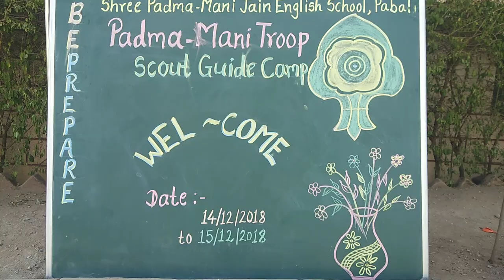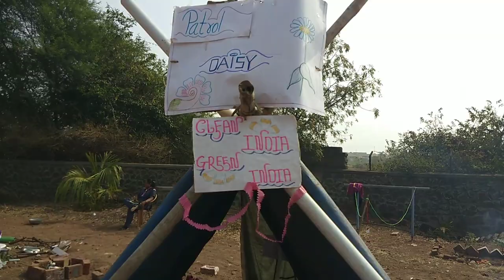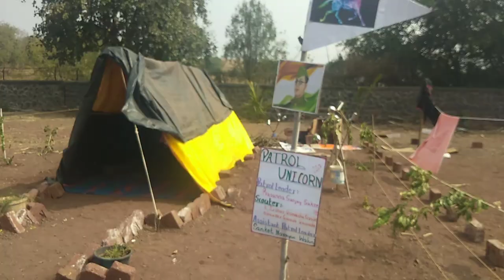Scout Guide Camp | Full Enjoy | December 2018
Buy Car Accessories Recommended by me:
Best Cordless Rechargeable Car Vacuum Cleaners:
Agaro HVC1081

Universal Car Foot Mat fits in every car:
Motella Crafts Universal Car Foot Mat

Best Microfiber Cloths for Car Cleaning:
Softspun 900 GSM

Best Car Air Fresheners:
Godrej aer O Hanging
Godrej aer Twist

Best Keychains for Car:
Techpro Stainless Steel
Contacts Heavy Duty
Techpro Stainless Steel
Tom and Jerry Keychain

Wiper washer fluid for car:
ShineXPro 200mL
Auto Spa
Wavex 1 Lire

Car Cleaning Brush:
Hanumant Enterprise

Car Trash Bin:
RADIANT Car Dustbin
Tulsondai Mini Car Trash Can
Baseus Premium Car Dust Bin with Ash Tray

Car Mobile Charger Adapter
Duracell 38W Fast Car Charger
Portronics 51W Fast Car Charger
Portronics 38W Fast Car Charger
boAt Dual Port 30W Fast Car Charger

Car Action Figures:
Dead Pool
Tom & Jerry
Deadpool Be Calm
Cute Love Couple
6 Pcs Cute Mini Cartoon
Nobita Chilling
Buddha Monk
Kung Fu Panda

Mobile Phone Holder for Car:
Kratos Grip X1
Spigen OneTap MagFit
APPS2Car Car Phone Holder

Vinsu Carbon Fiber Rubber Entry Guard Protector Strip for Car
Performance car sticker
HSR Universal Rear-View Mirror Anti-Water Protective Film Sticker

Your likes and comments give me inspiration to make such more videos.